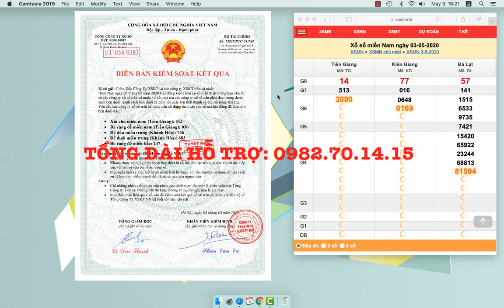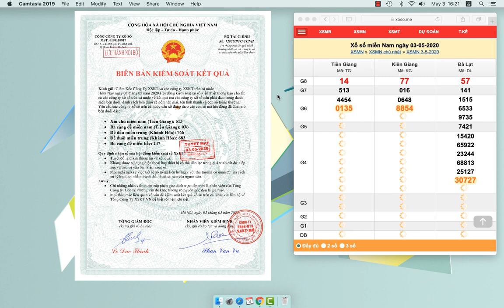Soi Cầu Lô Đề Chuẩn XSMB 03/05/2019 Ba Càng Đề 247 - Xổ Số Miền Bắc - Dàn Đề - Bạch Thủ Lô-Cầu Chuẩn